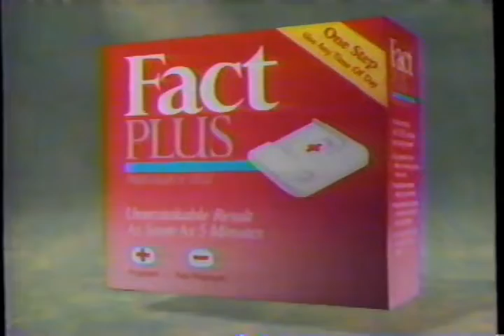Fact Plus Commercial (1992)